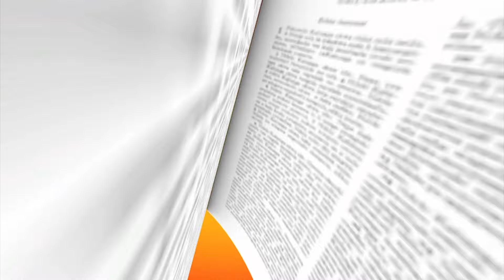EII WOW 😘 MAMA VIDA FULL CHURCH SERVICE - ACCRA BRANCH SERVICE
PROPHETESS MRS VIDA OSEI MENSAH